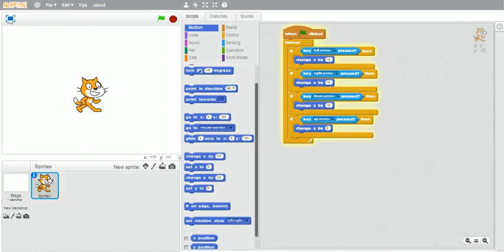how to make scratch move (2)